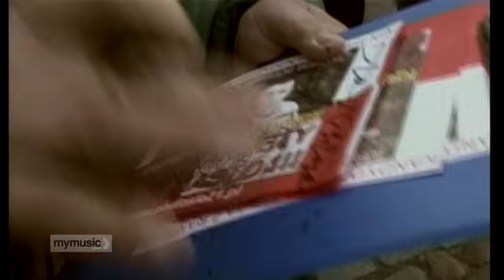Grupa Operacyjna - Nie bedzie niczego